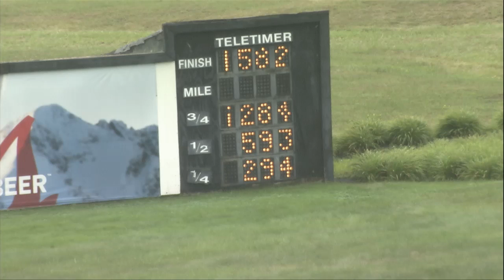PD Qualifier 07 14 2021 race 05